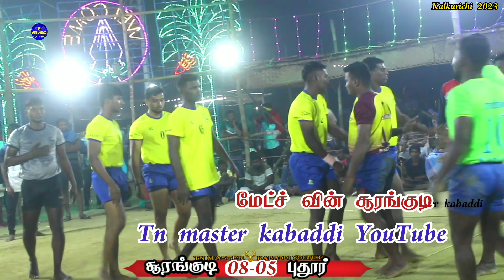1st Round Nadusurangudi vs puthur kalkurichi match highlights tn_master_kabaddi live 2023-24